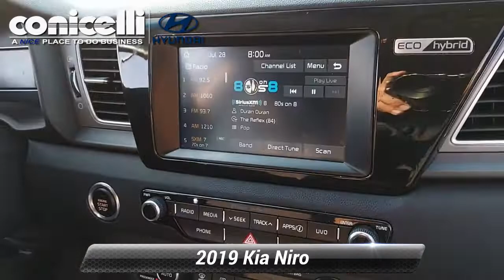Used 2019 Kia Niro LX, Conshohocken, PA Y210222A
CARFAX 1-Owner! This 2019 Kia Niro LX, has a great Deep Cerulean exterior, and a clean Charcoal interior! -Only 13,729 miles which is low for a 2019 ! This model has many valuable options -Backup Camera -Bluetooth -Satellite Radio -Aux. Audio Input -Hard Drive Media Storage -Auto Climate Control -Automatic Headlights -Front Wheel Drive -Multi-Zone Air Conditioning -Security System -Power Locks -Keyless Entry -Power Windows -Steering Wheel Controls -Cruise Control Automatic Transmission -Rear Bench Seats -Tire Pressure Monitors On top of that, it has many safety features -Brake Assist -Traction Control -Stability Control Save money at the pump, knowing this Kia Niro gets 46.0/51.0 MPG! Call to confirm availability and schedule a no-obligation test drive! We are located at 1208 Ridge Pike, Conshohocken, PA 19428.

[RLVID:6414:1c9449dc9c831b90:39433f07a016d14c:1]